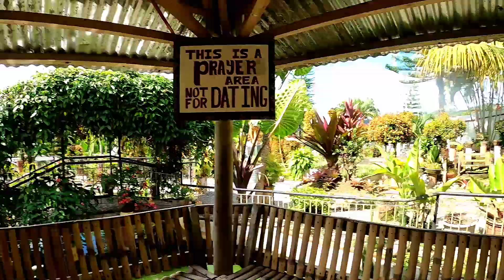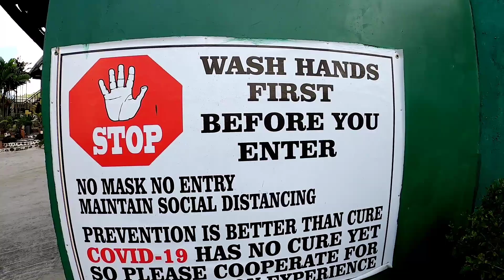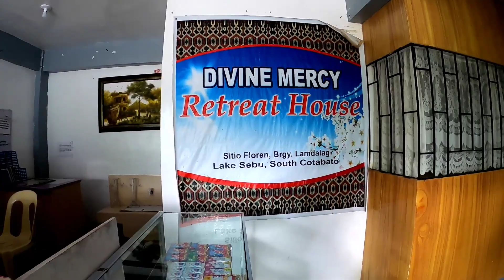DIVINE MERCY & RETREAT HOUSE LAKE SEBU SOUTH COTABATO 🇵🇭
DIVINE MERCY & RETREAT HOUSE IN LAKE  SEBU' KABARO NAA KO DIRE KAUBAN ANG PAMILYA NI MISIS UG BIRTHDAY PUD SA AKO BAYAW. PERO DIRE SA AKO MAIN CHANNEL DILI KAAYO SILA MAKITA SA CAMERA. NAA KOY UPLOAD SA KABARO VLOG NAA DIDTO APIL ANG MGA KAON BYAHE. MGA KABARO DAGHANG SALAMAT SA PAG KUYOG SA BISAYA VLOGGER.